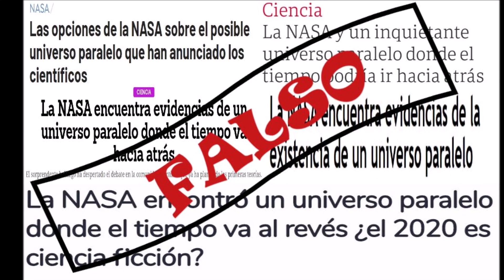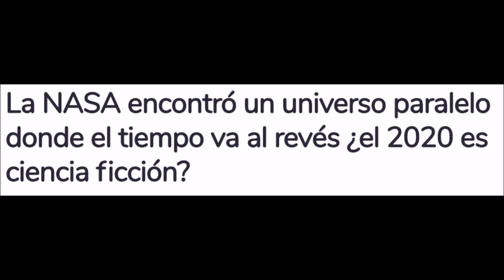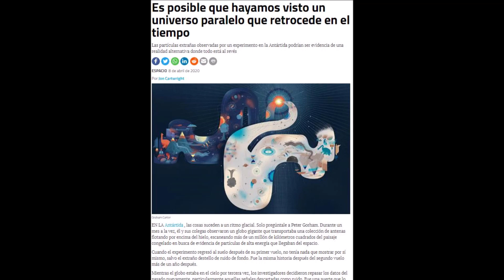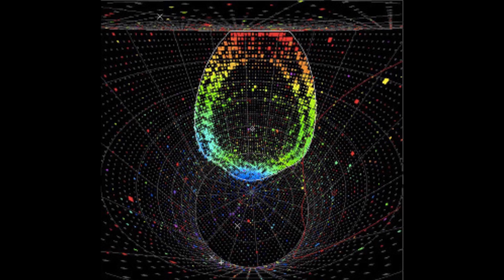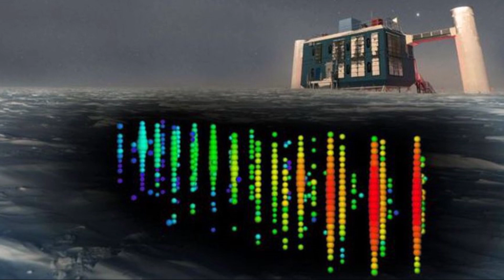La Nasa jamás descubrió un universo paralelo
Algunos comunicadores sociales y desentendidos del tema, al enterarse de ciertos resultados  del proyecto de detección de neutrinos,  salieron a decir que se había  descubierto o que pronto se descubrirán universos paralelos,
el principal investigador de este proyecto el físico Peter Gorham, especialista en partículas experimentales de la Universidad de Hawái e investigador principal del proyecto ANITA, los ha desmentido, aunque señala que eso no quita los importante de este hallazgo,

Imágenes:
Crédito NASA

Simulación del impacto de una partícula de 1 TeV (1012 eV) proveniente del espacio exterior, y de la radiación cósmica consecuente, sobre Chicago
Original uploader was Dinoj

Map of the South Pole Traverse
Autor: Maximilian Dörrbecker (Chumwa)